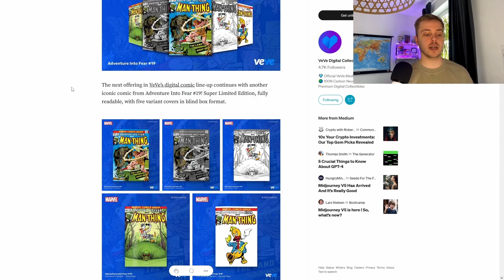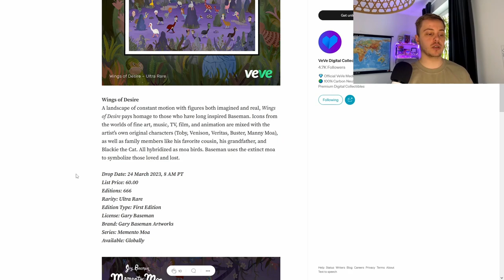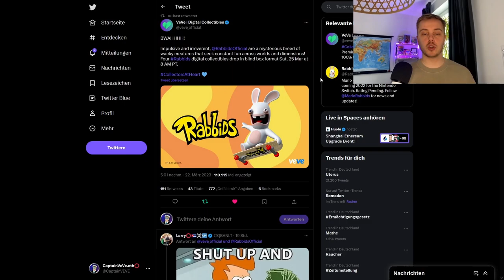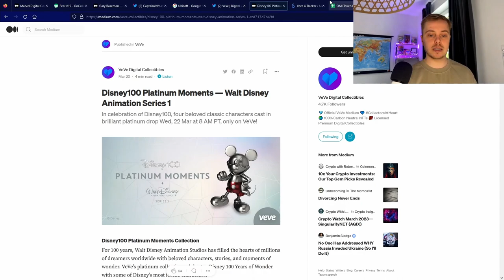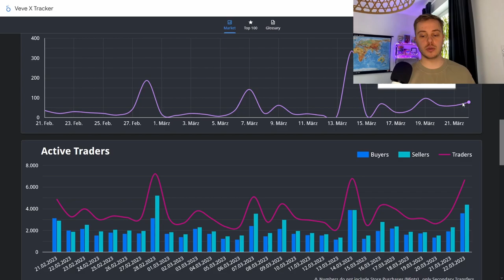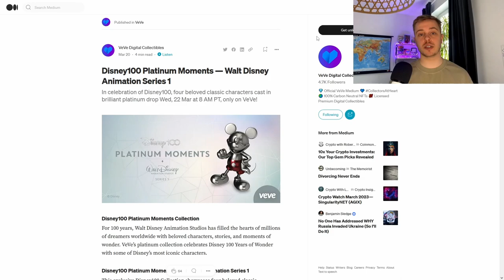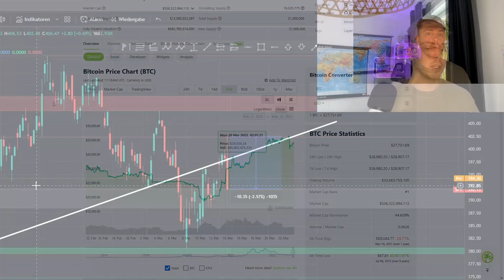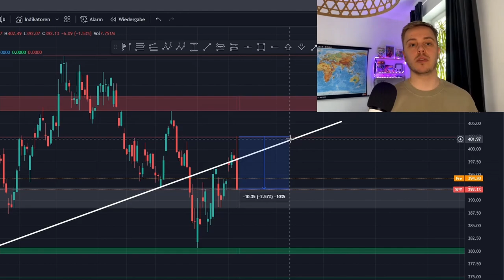Neue SUPER Lizenz! | Platin Moment Drop FAIL! | VeVe deutsch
Ubisoft kooperiert mit VeVe für NFTs und ich gehe auf den Platin Momement NFT Drop ein der aus meiner Sicht ein FAIL war.

                  ➖➖➖➖➖➖⬇️Quellen⬇️➖➖➖➖➖